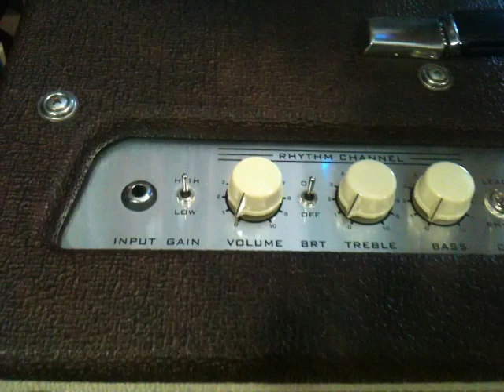Tone King en Organigrama Guitars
Llegaron por fin estos maravillosos amplis a nuestras instalaciones.